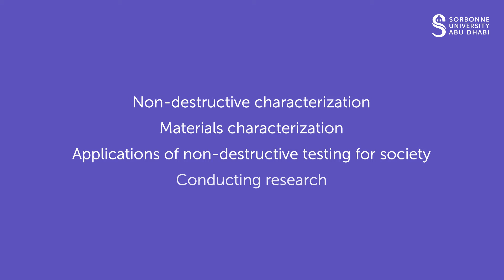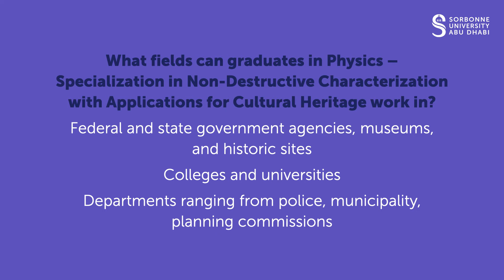Physics– Specialisation in Non-Destructive Characterisation with Applications for Cultural Heritage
Learn more about the Master in Physics– Specialisation in Non-Destructive Characterisation with Applications for Cultural Heritage